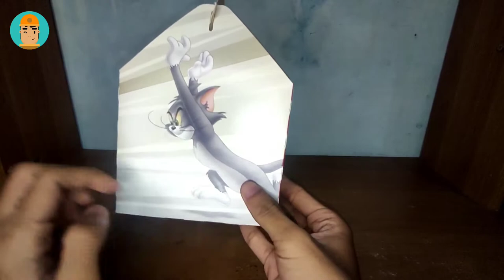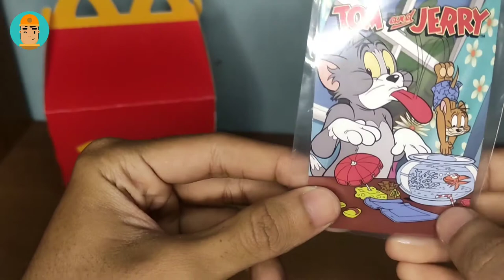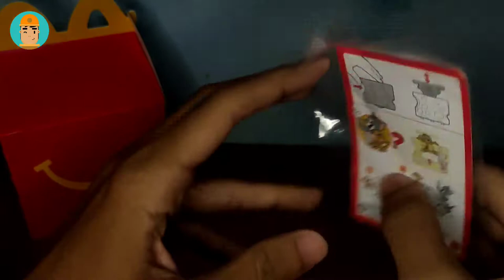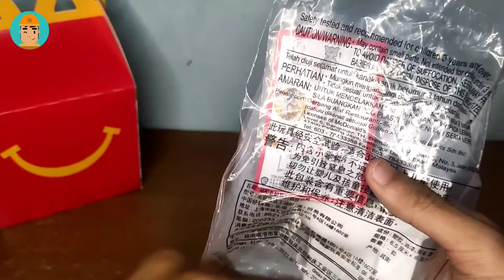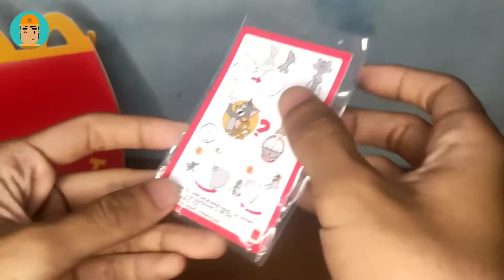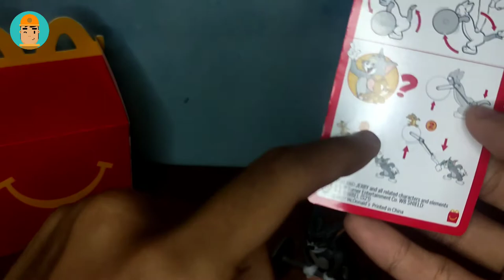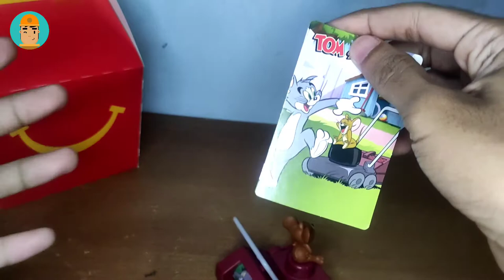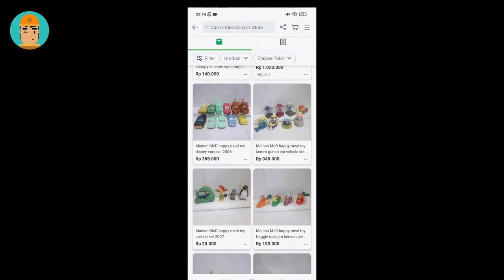2021 McDonald's Tom And Jerry The Movie Happy Meal Set 1-10 Complete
Here's the unboxing and review video of 2021 Tom And Jerry The Movie - McDonald's Happy Meal Toys set 1-10 Complete by Mavilio.